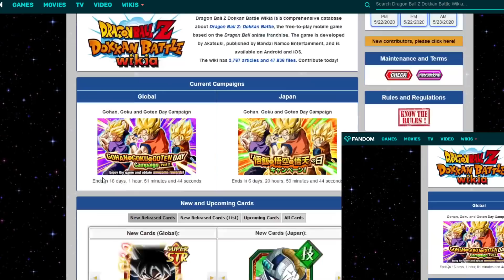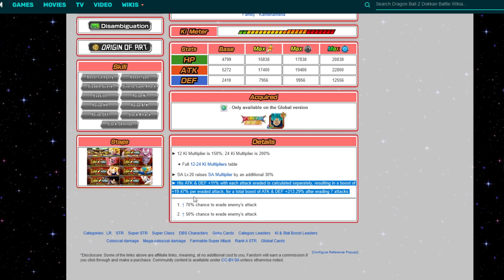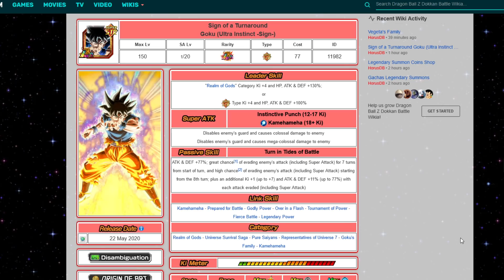DE 0 A LR!! Goku Ultra Instinto! ¿La mejor unidad del juego? | DBZ: Dokkan Battle